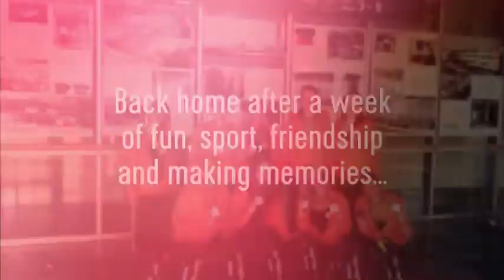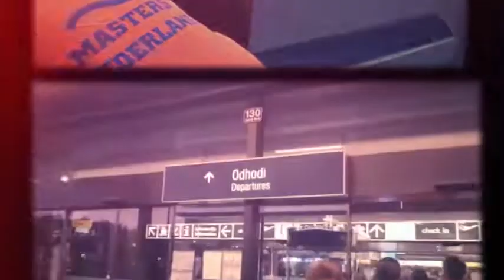Terug naar huis na een fantastisch EMC in Slovenië